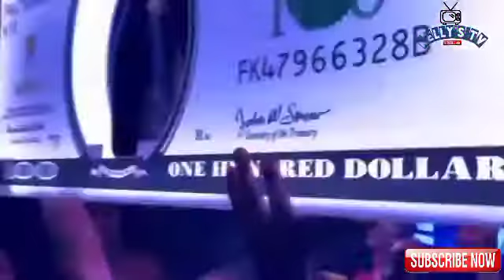Made In Lagos Album By Wizkid Has Been Submitted For Grammy's Consideration.